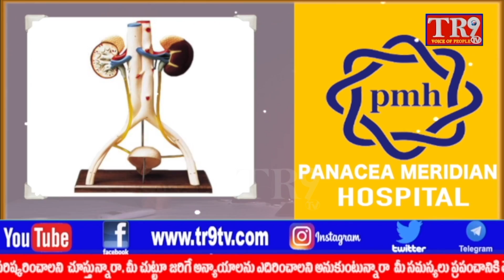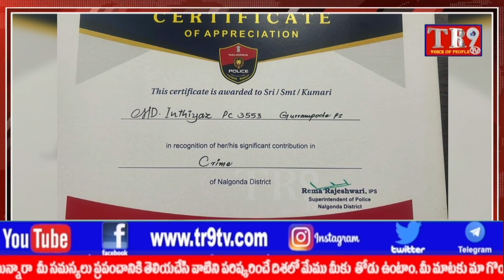TR9TV 7am Bulletin:22-01-2023